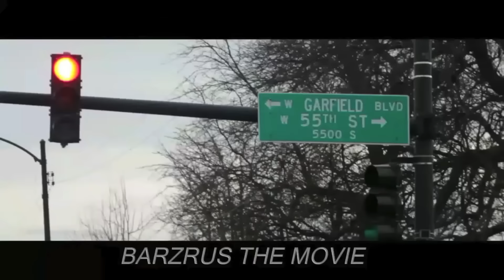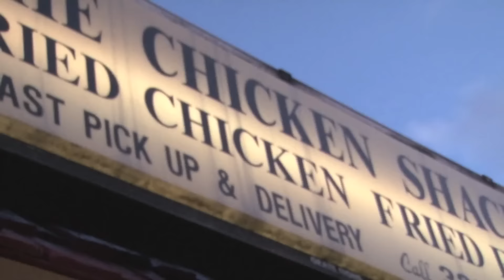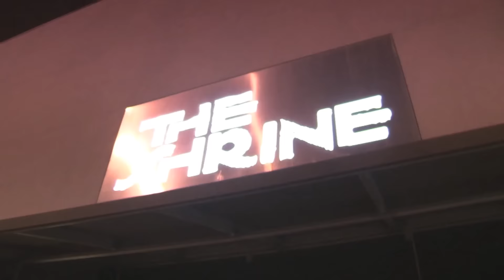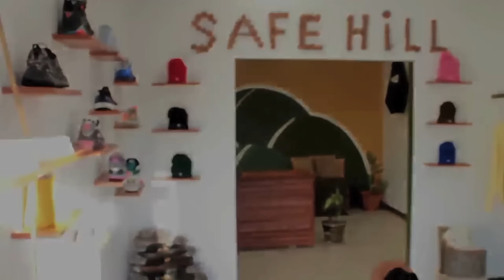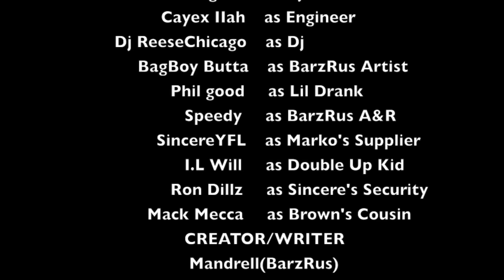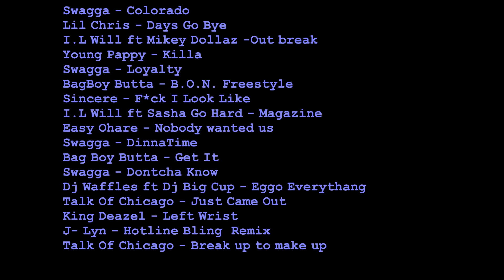BarzRus The Movie Filmed by Shaiking Mathis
BarzRus The Movie is short film directed By BarzRus Entertainment based out of Chicago Il. This film embodies the struggle upcoming artist faces on a daily with hopes of making a way to get on even if there isn't one. Watch how money comes between hood friendships with Marko (Swagga) & Brown (Dj Waffles) in a matter of seconds, Cameos/ appearances via Mack Mecca, BagBoy butta, Liah J, Vonne Marie, Redsnappa, Lil Drank, Stacia H, Dj Reese, I,L Will, Ron Dillz, & many more!!